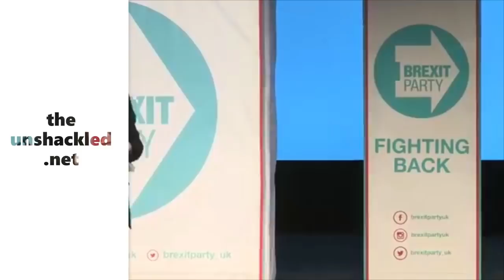BREXIT PARTY CAMPAIGN RALLY - BIRMINGHAM